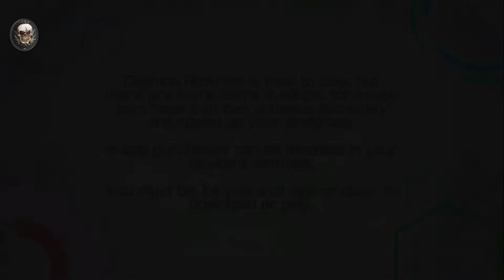Digimon Rearise - Conhecendo o Novo Mundo!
Dessa vez estamos com o sucessor espiritual do Digimon Link que é o Digimon Rearise. Vamos conhecer suas novas mecânicas.